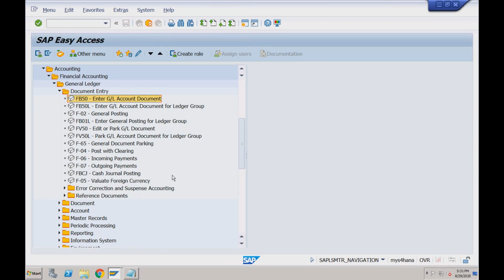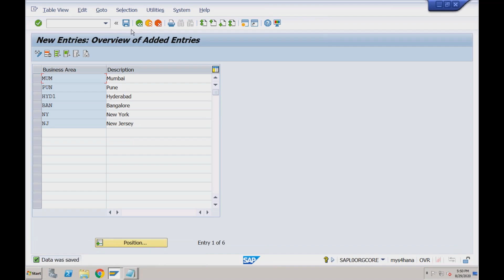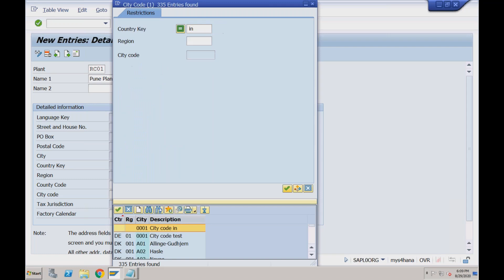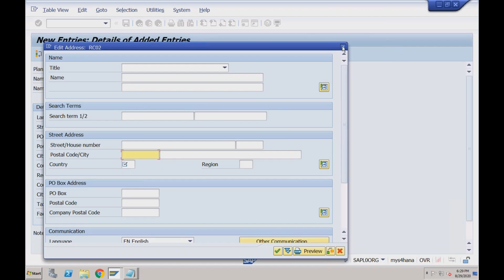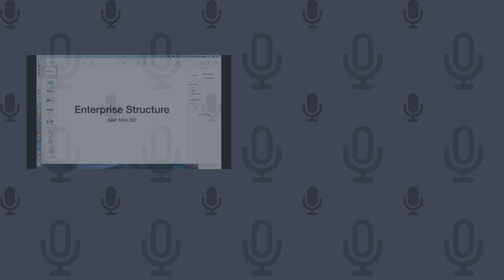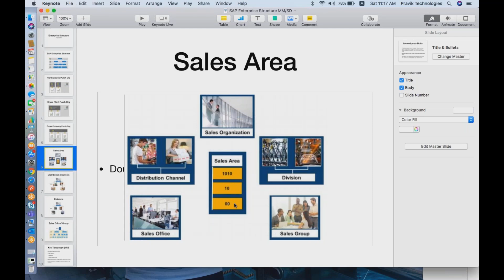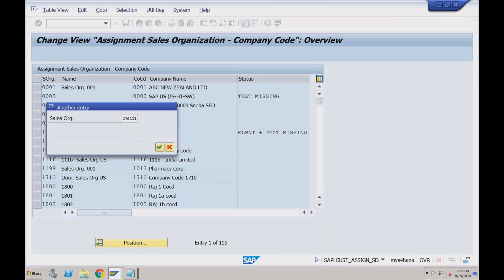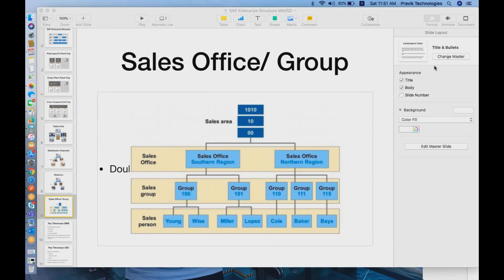SAP S/4 HANA SD 2024 MM/SD Enterprise Structure 7